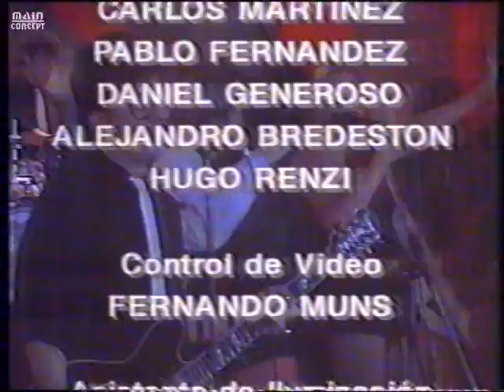LOS TWIST - PENSÉ QUE SE TRATABA DE CIEGUITOS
Los Twist en vivo en el programa Hacelo x Mi conducido por Mario Pergolini del año 1992.
Pensé que se trataba de cieguitos pertenece al disco debut de Los Twist llamado La dicha en Movimiento del año 1982.
Pipo Cipolatti y su banda con un tema emblemático del grupo.